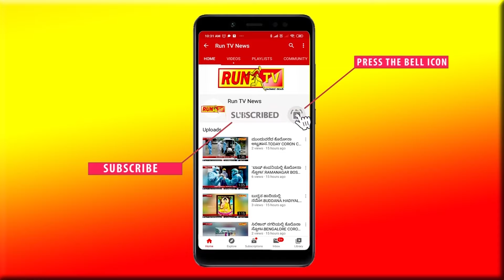ಜ.22ಕ್ಕೆ ಜಮಖಂಡಿಯಲ್ಲಿ ಮೂರ್ತಿಪ್ರತಿಷ್ಠಾಪನೆ ಭಂಡಾರ ಜಾತ್ರೆ!